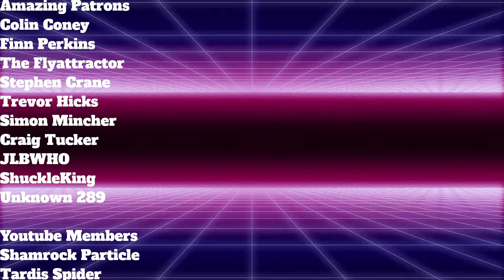Face Off: What Is The Best First Doctor Dalek Story?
This is the second upload for this as the first was copyright claimed by the BBC, so I had to go back to the edit and trim it down more, hopefully the original cut will be available at some point.

I want say thanks to all of my Patrons, Stephen Crane, Trevor Hicks, JLBWHO, Dr. Finn Perkins, Unknown_289,  Shuckle King, The Flyattractor, Simon Mincher, Craig Tucker, and Colin Coney. And a huge shoutout to my Youtube Members Shamrock Particle, and Tardis Spider as well. I really appreciate their support.

Prowl 1701
USA